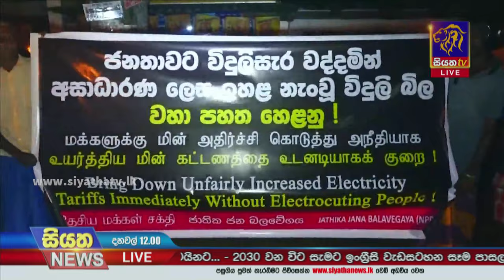ලබන ජනවාරියේ සිට වැඩිවවන වැට් බද්ද විදුලි බිලට නෑ - මුදල් රාජ්‍ය ඇමති | Siyatha News